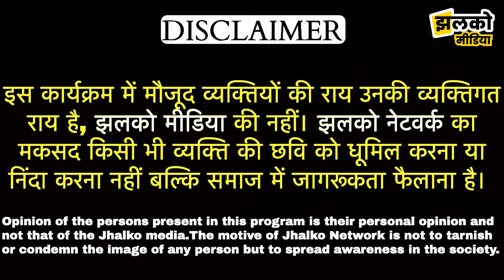शिक्षकों पर लगा शराब पिलाने का आरोप, सवालों के घेरे में आया स्कूल प्रशासन देखें वीडियो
Produced By: Jhalko Hanumangarh
Edited By: Ravi ji
Reported By : Aashu Ji
Cameraman